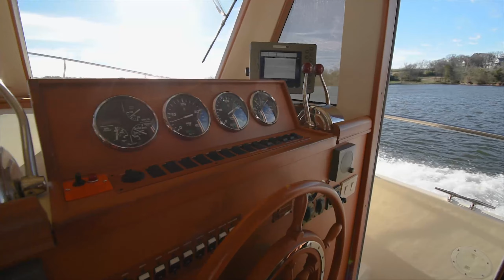2004 Mainship 390